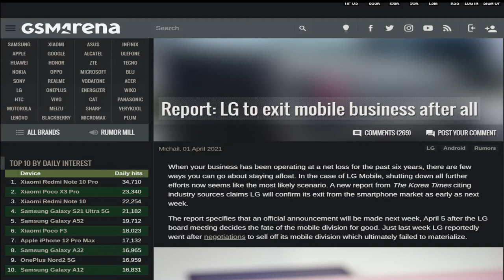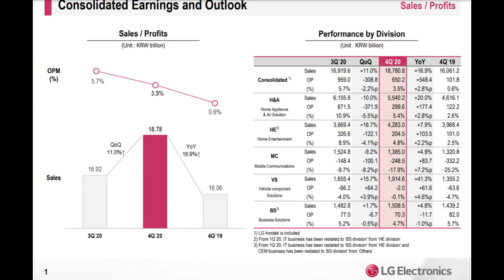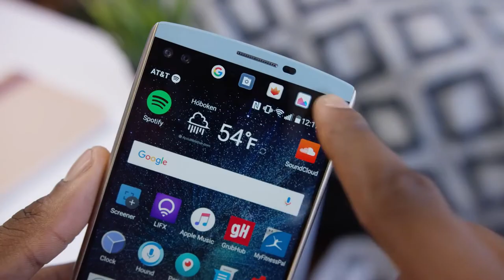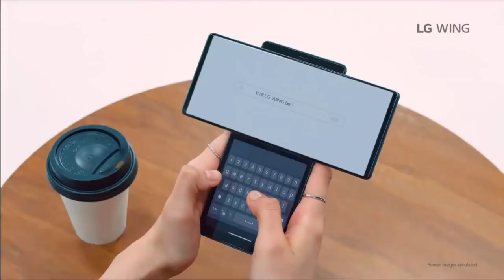TRIBUTE TO LG MOBILE 🕯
LG MOBILE has finally kicked the bucket in the mobile space , join as pay respect to all the achievements and great innovations they brought to the mobile world .